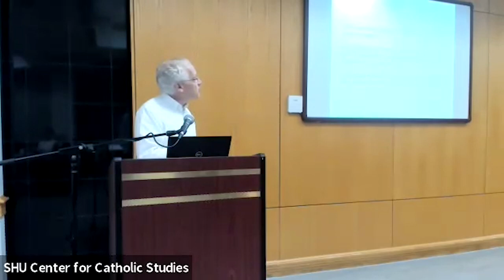2023 Faculty Summer Seminar Day 2 presented by Dr. Lawrence Principe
Listen to Day 2 of the Faculty Summer Seminar "Science & Religion: Histories, Myths, & Insights," facilitated by Dr. Lawrence Principe.